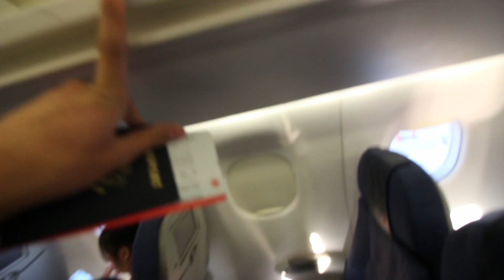WE'RE FLYING TO CANADA! (Vancouver first impressions)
July 19, 2016 / VLOG NO. 27 – We rented an Airbnb apartment in downtown Vancouver for a week while we explore British Columbia. It's been over ten years since I've been to Canada, so I was very excited for the trip!

CAMERA EQUIPMENT SET UP